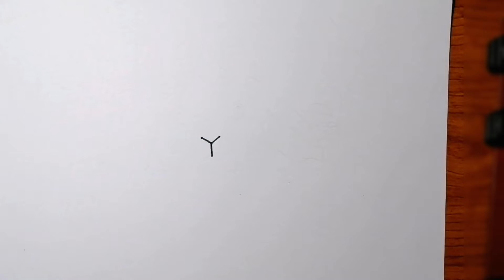how to draw easter bunny⭐⭐⭐😍🔥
This video is about drawing the easter bunny,also called the Easter Rabbit or Easter Hare is a folkloric figure and symbol of Easter, depicted as a rabbit bringing Easter eggs. Originating among German Lutherans, the "Easter Hare" originally played the role of a judge, evaluating whether children were good or disobedient in behavior at the start of the season of Eastertide.[1] The Easter Bunny is sometimes depicted with clothes. In legend, the creature carries colored eggs in his basket, candy, and sometimes also toys to the homes of children.

As you can see after drawing my traditional easter bunny i used digital art skills to colour it.Hope you guys enjoy my drawing and hit the subscribe button for more tutorials and my upcoming videos.

easter bunny drawing easy,how to draw easter bunny art hub,